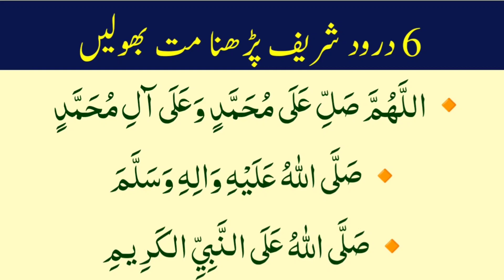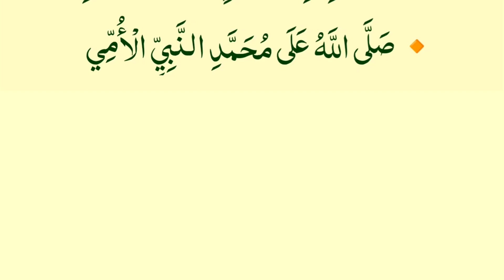6Drood Sharif Jumma Namaz K Wqat |Thanks Allah Drood Sharif Jumma Mubarak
6Drood Sharif Jumma Namaz K Wqat |Thanks Allah Drood Sharif Jumma Mubarak